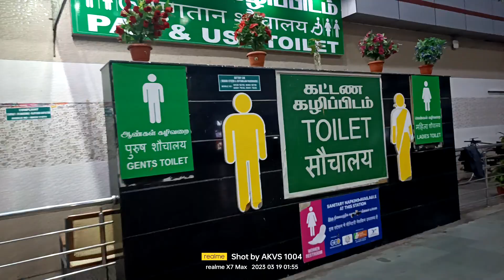in Chennai railway station there was a crowd waiting for destination